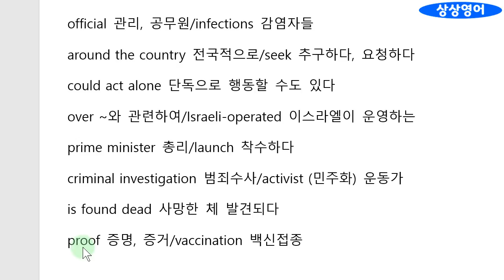[VOA 영어뉴스 공부] 오늘자 톱뉴스 4개 (2021.8.4.수요일)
오늘의 세계 정세를 한 눈에 볼 수 있는 초소형 영어뉴스광장 및 우리말 해설입니다. 영어공부의 기초체력 및 영어내공 향상에도 좋습니다. 앞으로 좋은 일이 많이 있을 것입니다.

1. 경력

2. 저서 (책표지에 지은이로 실림)